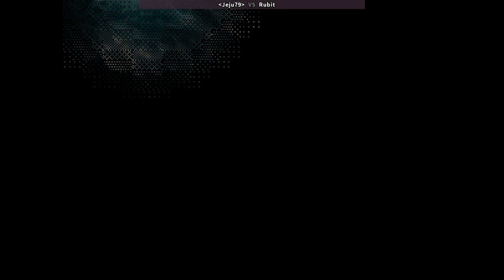Metal Slug 3 - Jeju79 VS Rubit